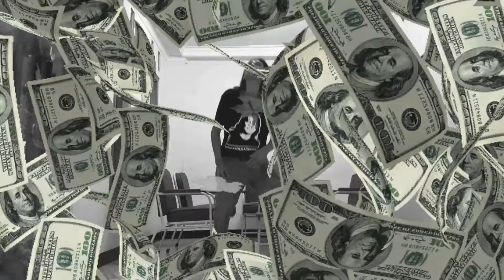Cara Mengatasi Telapak Kaki Pecah Pecah Manfaat Lidah Buaya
Khasiat Lidah Buaya :
- mengatasi tumit pecah pecah.
-mengatasi kulit kering
-mencegah rambut rontok
-mengobati gatal scabies
-mengatasi sembelit
- dan sebagainya